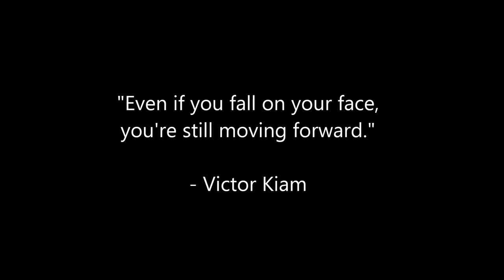Miss Universe 2013 - Personal Video Messages From Miss Guyana Supporters!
Close friends and family of Miss Guyana Katherina Roshana wanted to share some of their love for her. This is what they had to say.